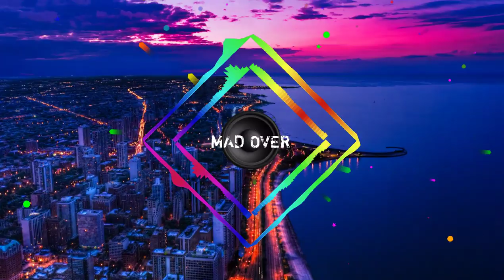What So Not - We Can Be Friends (ft. Herizen) (Quiet Bison Remix)